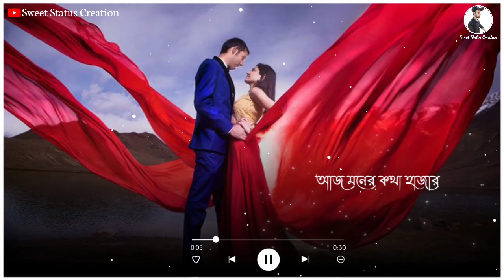Ami_Tomar_Kache_Rakhbo //Bengali_Lyrics WhatsApp_Status // Bengali Romantic Status //Bangla Status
👉THANKS FOR WATCH ING 👈
*DO LIKE -COMMENTS & SHARE*
~Yu Can Also Request Any Song
 Comments Bellow~

📸 VIDEO EDITING 📸
👉RAHUL KHAN✔️(Me)👈

🤟 FOLLOW ME🤟

⬛INSTAGRAM:-I'm on Instagram as @editzrahul77. Install the app to follow my photos and videos.

🙏KEEP SUPPORTING 🙏

👉TAGS👈
WhatsApp Statuse Video
WhatsApp STATUs
Bengali WhatsApp Status
Bengali status
Bengali romantic status
Bengali New WhatsApp Status
Bengali New statuse
Bengali love Status
Bengli short status
Bengali 30 sec status
Bengali 2022 new WhatsApp Status
BengAli Full screen statuse
Hindi Whatsapp romantic status
Hindi WhatsApp Status
Hindi statuse
Hindi new WhatsApp Status
Hindi new status
Hindi Love statuse
Hindi break up status
Hindi Full screen statuse
Hindi Lyrics Status
Short status
30 sec status
Alone status

KEEP SUPPORTING🙏

🌹👉Sweet Status Creation👈🌹